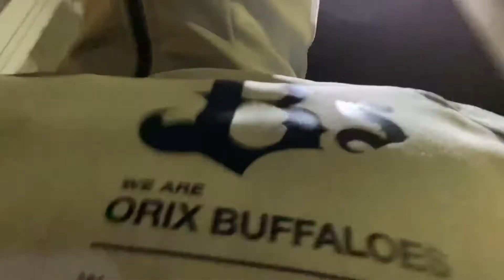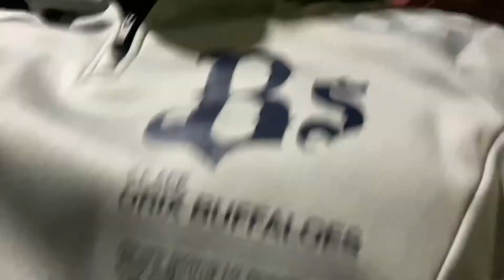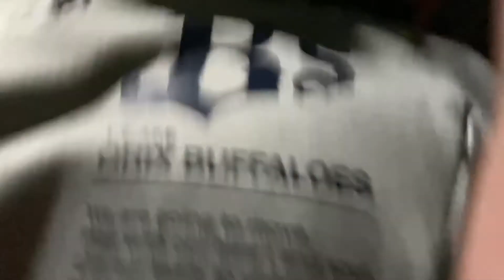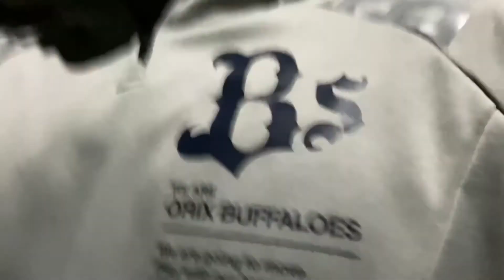深夜のランニング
※周りに誰もいない広い道に出た時のみ撮影しております

ダイキャノンの趣味の一つランニング！

これまでの出場大会

湯河原オレンジマラソン2018（10km）
湯河原オレンジマラソン2019（10km）
横浜ノースドックランニングフェスティバル（ハーフマラソン）
東京サマーイブニングマラソンin豊洲（10km）

これからも頑張るぞ🏃‍♂️